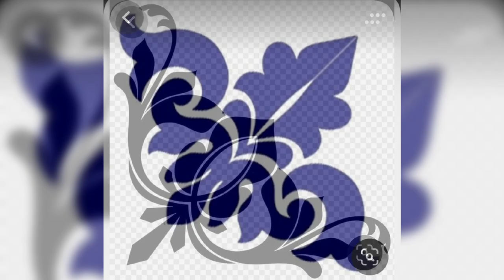kamal stencil & mdf 24, m.no 98255 77020